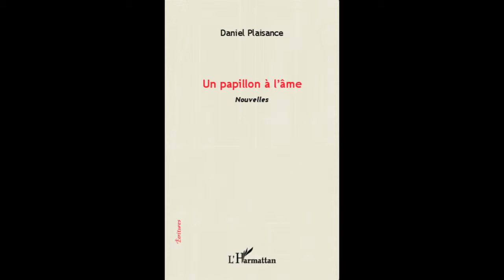UN PAPILLON À L'ÂME - Daniel Plaisance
UN PAPILLON À L'ÂME

Nouvelles

Daniel Plaisance

Oscillant entre réalité et fiction, humour et lyrisme, cet ouvrage est un recueil de courts récits et de nouvelles. Trente-cinq histoires nourries d'intimité et de sensualité que l'on survole tel un papillon imaginaire butinant, de texte en texte, les sensations et impressions que nous laissent voyages, lectures, rencontres ou événements divers.

ISBN : 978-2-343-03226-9 • avril 2014 • 172 pages